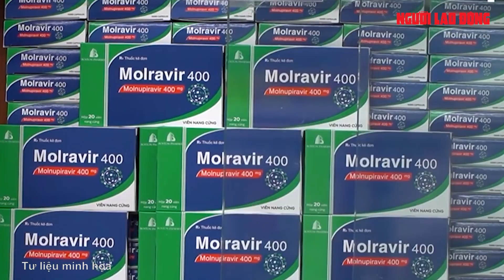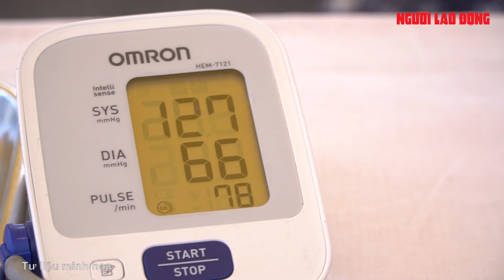Bác sĩ Trương Hữu Khanh: "2 vạch" nhưng có triệu chứng lạ, đừng quên bệnh khác | Báo Người Lao Động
Omicron gây ra những triệu chứng giống bệnh cảm thông thường, nhất là ở người đã tiêm vắc-xin ngừa Covid-19, song cũng có khả năng khi đang mắc Covid-19 thì bệnh nền "trỗi dậy" hoặc vô tình mắc thêm một bệnh khác cùng lúc.

Link bài viết trên Báo Người Lao Ðộng - MỜI ĐỌC

* Thực hiện: Huế Xuân - Mỹ Uyên